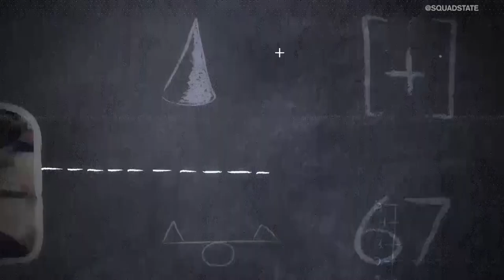ESPORTS IN 30: Overwatch League Stage 2 Week 1 - Post GOATS Meta, Boston Reverse Sweep Champs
The Overwatch League is back for Stage 2! How has the meta changed between stages? How did each team perform in the opening week? Ajay Fry and Ron Ly sat down to discuss of all that and more.